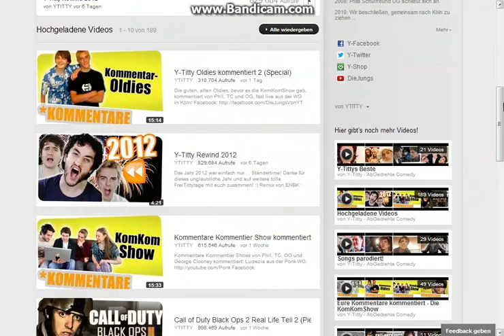Y-Titty hat 1 Millionen Abonnenten!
Sie haben es geschafft!